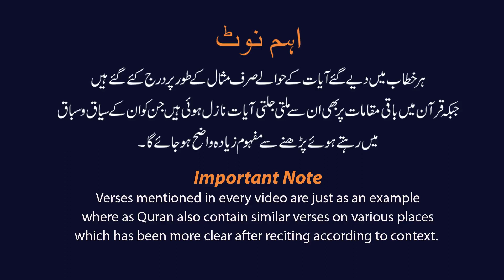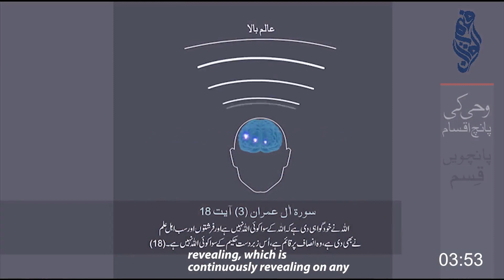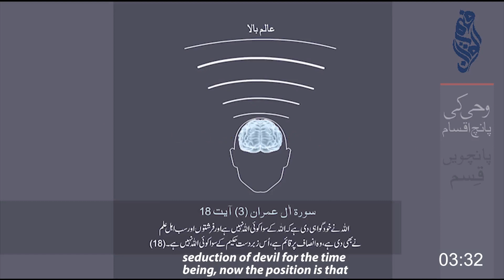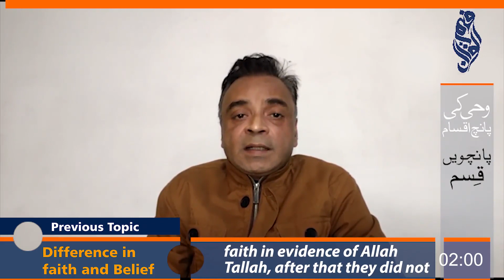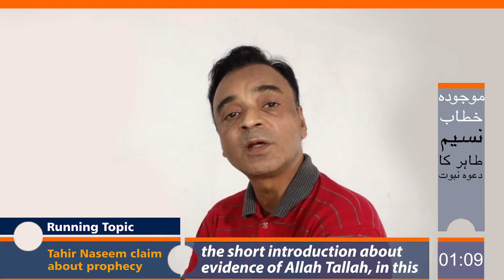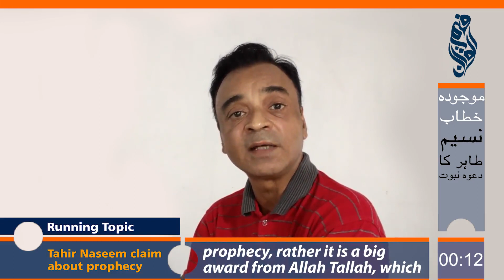Reality about Tahir Naseem Claim of Prophecy | Fhm ul Quran | Waseem Ahmad Afridi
Tahir Naseem Claimed that he was Prophet, this video reveals us reality between prophecy and evidence of Allah Tallah.
Fhm ul Quran is an effort to appeal masses to get clear evidence of Allah Tallah, videos will be uploaded time to time which relates to various topics of Quran.